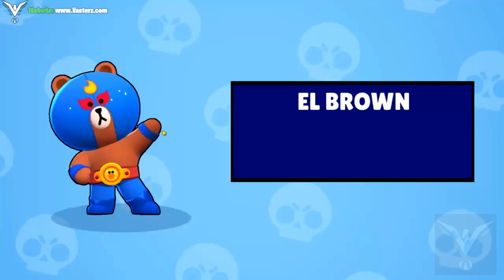[🎣 ASMR *SPANISH* ↪ Brawl Stars] - "🎮 Hola, como estas? 🤔 | Let's Play | Gaming | Whispering | HD"